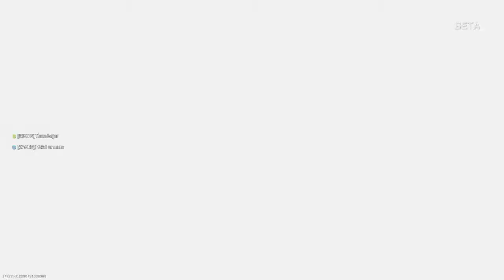Warzone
Hi my name is Brian! I’m the creator of this new channel. I love super heroes and magic powers and will be making more video’s that you hopefully enjoy!